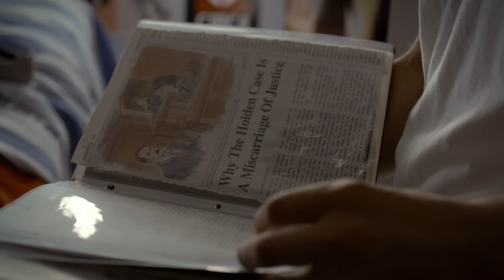RECTIFY - Staffel 1 - Trailer deutsch - KrimiKollegen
Die neue Serie der Erfolgsproduzenten von BREAKING BAD!

➤ DVD bei Amazon bestellen
➤ Blu-ray bei Amazon bestellen

Nach 19 Jahren im Todestrakt wegen Vergewaltigung und Ermordung seiner Jugendfreundin kehrt Daniel Holden (ADEN YOUNG) in seine Heimatstadt zurück. Eine neue DNA-Analyse hat zur Aufhebung seiner Verurteilung geführt. Er wird in eine Welt gestoßen, die er nicht mehr kennt. Daniel hat sein Erwachsenenleben damit verbracht auf seinen Tod zu warten und muss das Leben wieder lernen. Aber seine Rückkehr in die Außenwelt könnte ebenso unerbittlich sein wie das Gefängnis. Er wird von der Vergangenheit heimgesucht, von der Gegenwart gehetzt und sieht einer ungewissen Zukunft entgegen. Während er sich bemüht, sein neues Leben in den Griff zu bekommen, flammen in der Kleinstadt alte Ängste wieder auf, und seine Rückkehr droht den labilen Familienfrieden zu erschüttern. Daniels vermeintliches Verbrechen hat eine Gemeinschaft entzweit. Seine Freiheit könnte sie auseinanderbrechen lassen.